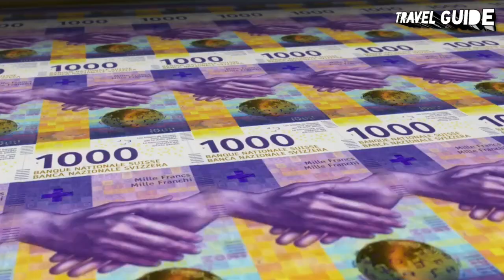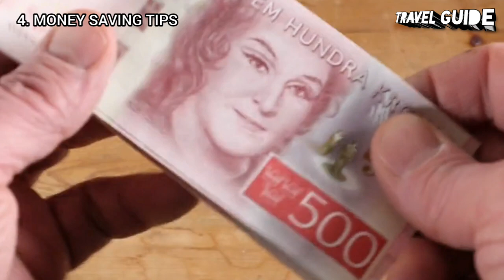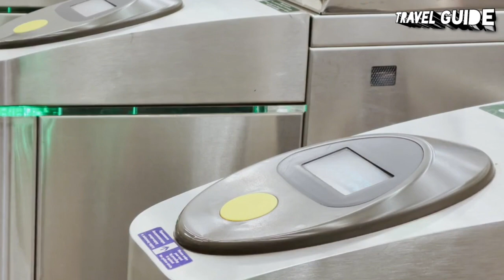Sweden Travel Guide 2023 - Best Places to Visit in Sweden in 2023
This is a video of Complete Travel Guide to Sweden.  All about Sweden is discussed in this video. Sweden is my favourite countries in the world.I love to spend time here. Plan your trip with our video of Sweden travel guide and explore the country with in your estimated budget. I have covered things to see and do, cost of your trip,  suggested budget,  money saving tips,  where to stay, hot to get around, when to visit, how to stay safe and best places to visit in sweden. Enjoy the video.

Sweden is a Scandinavian nation with thousands of coastal islands and inland lakes, along with vast boreal forests and glaciated mountains. Its principal cities, eastern capital Stockholm and southwestern Gothenburg and Malmö, are all coastal. Stockholm is built on 14 islands. It has more than 50 bridges, as well as the medieval old town, Gamla Stan, royal palaces and museums such as open-air Skansen.

This video has:

Sweden Travel Guide
Sweden Best Places to Visit
Sweden Budget Travel Guide
Sweden Money Saving Tips
Sweden Top Tourist Attractions
Sweden Things to See and Do
Sweden Drone View
Sweden Budget Travel
How Much it Cost to Travel Sweden
Sweden Travel
Sweden Vlog
How to Get Around Sweden
How to Save Money in Sweden
How to Stay Safe in Sweden
Where to Stay in Sweden
Sweden Public Transportation
Sweden Intercity Buses
Sweden Trains
Sweden Flying
How Long to Stay in Sweden
Sweden Walking Tour
Sweden Travel Vlog
Sweden Tourism Video
Sweden Attractions
Sweden Midsummer Festival
Sweden Ice Hotel
Sweden Hiking Trail
Sweden Skiing
Sweden Vasa Museum
Sweden Lapland
Sweden Uppsala
Sweden Gotland
Sweden Stockholm
Backpacking Sweden Suggested Budget
Sweden City Tourism Card
Sweden Buffets
Sweden Metro Card
When to go to Sweden